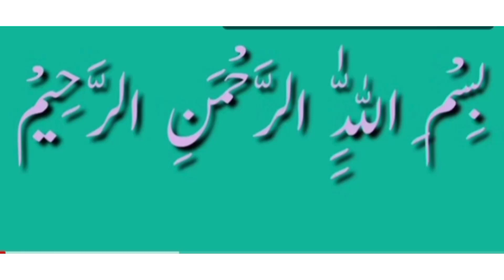How make Amlate at home |Amlate Ghar mai banaye | zàhara urooj vlog pk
How to make aplate at home
Amlate gir ber banay
# Eggs onion Wala amlate
Tasty amlate